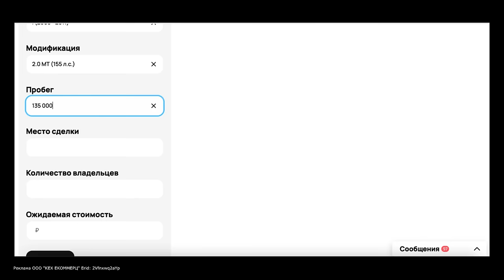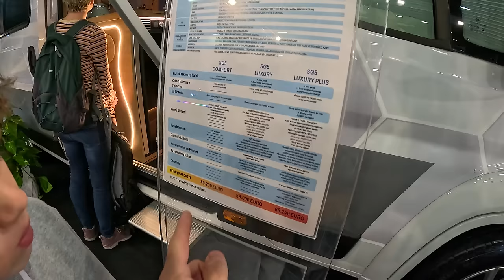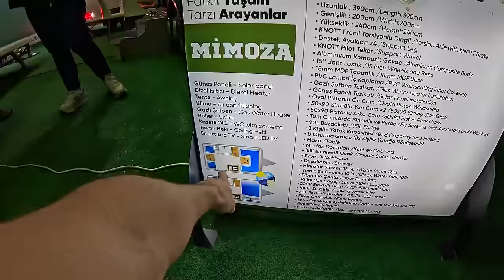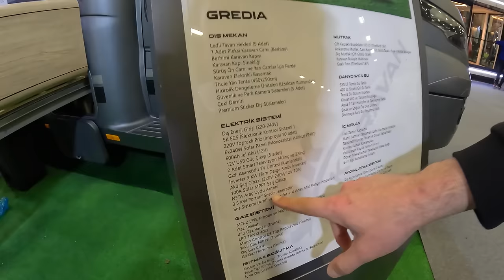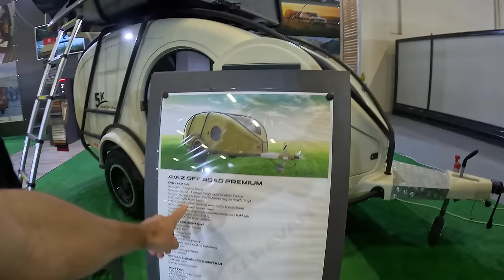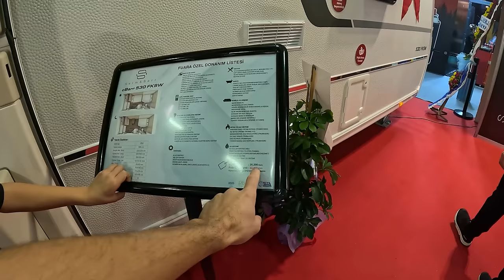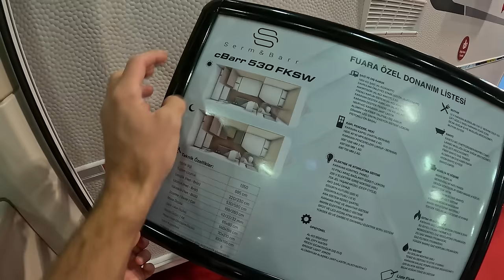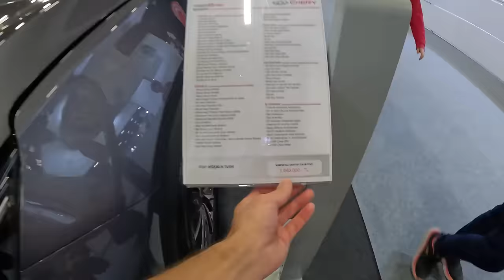Турецкий АВТОДОМ ЗА КОПЕЙКИ. Караван для БОЛЬШОЙ СЕМЬИ за 240 тысяч - ВОТ ЭТО ЦЕНА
В этом выпуске мы встретим друзей, покажем Кемер 2024. Съездим на большую выставку караванов в Анталии. А еще приготовим блинов, масленица ведь на дворе. Турция 2024 Анталия.

Переходи по ссылке и продавай автомобиль с помощью Аукциона от Авито Авто.

Реклама ООО "КЕХ ЕКОММЕРЦ" Erid: 2Vfnxwq2aYp